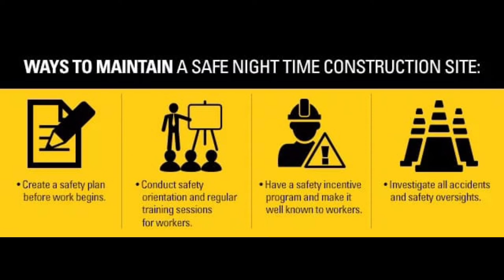Night safety | NAFS Fire & Safety College | Fire and Safety Training | industrial safety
Night work Safety
Always use special safety precautions when working at night. Most importantly, you must increase your visibility to passing motorists and know your surroundings. wear high visibility clothing. wear flashing lights on your body and clothing. place high visibility tape on equipment.

Night safety
Most importantly, you must increase your visibility to passing motorists and know your surroundings.
wear high visibility clothing.
wear flashing lights on your body and clothing.
place high visibility tape on equipment.
Use proper work area lighting.
know the vehicle and equipment paths.
know your assigned work area(s)

How can I stay safe at night?
7 top tips for a safe night out
Safety in numbers. Always stay within a group when possible. ...
Get taxis or arrange a lift. When traveling at night always book a taxi or get a lift with someone you trust. ...
Always book your taxi. ...
Drink in moderation & watch your drink. ...
Stay in well-lit areas. ...
Keep valuables hidden. ...
Keep away from hostile situations.

How can I avoid sleeping while working night shift?
Working Shifts: 9 Tips for Better Sleep
Try not to work a number of night shifts in a row. ...
Avoid frequently rotating shifts. ...
Try to avoid long commutes that take time away from sleeping.
Keep your workplace brightly lighted to promote alertness. ...
Limit caffeine.

Can Night Shift cause health problems?
Physical Health

Shift work has been linked to certain chronic diseases and illnesses. Long-term night shift work is associated with an increased risk of certain cancers, as well as metabolic problems, heart disease, ulcers, gastrointestinal problems and obesity.

Thanks & Regards!